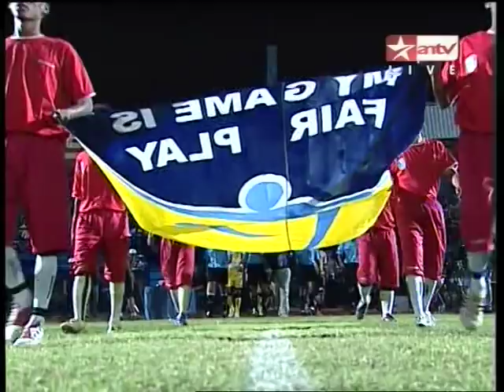BELLO Prince Kabir (Pstr-Srwjaya2/6.mpg)